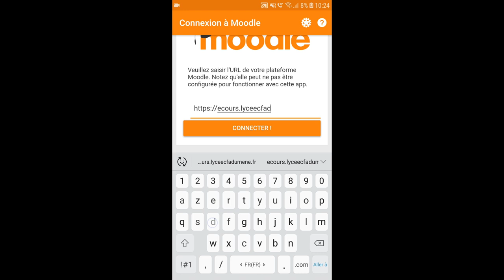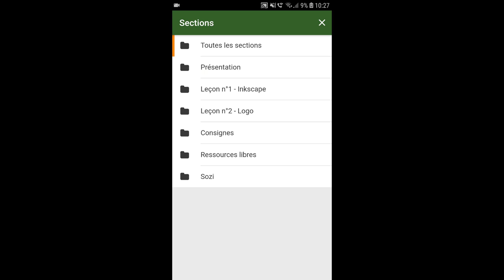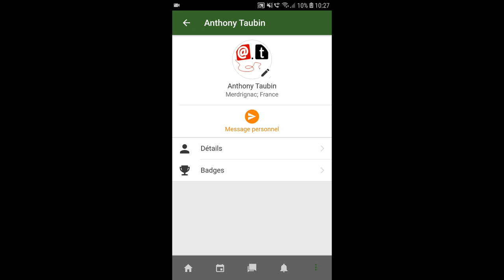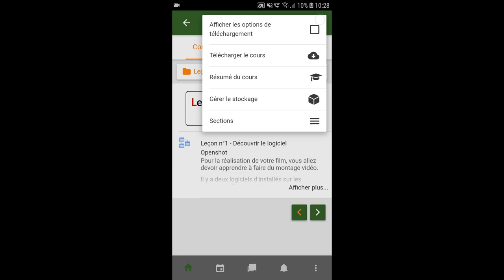Tuto vidéo : Utiliser l'application Moodle App sur smartphone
Point à retenir :
- Application Moodle App
- Identifiant & mot de passe habituels
- Accès à l'ensemble de vos cours